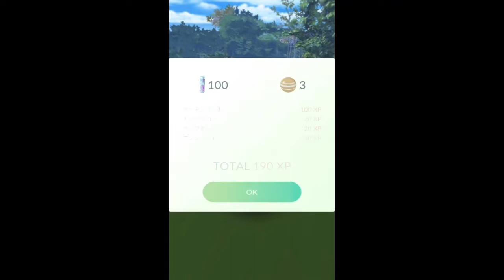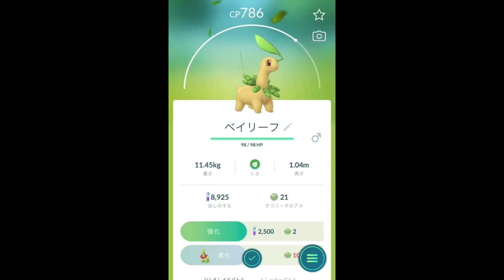【ポケモンGO】GOバトルリーグ ポケモン発見×3 [Pokemon GO] GO Battle League Pokemon Discovery x 3